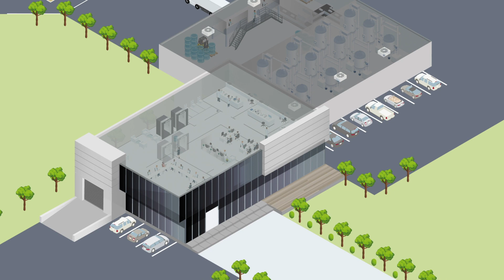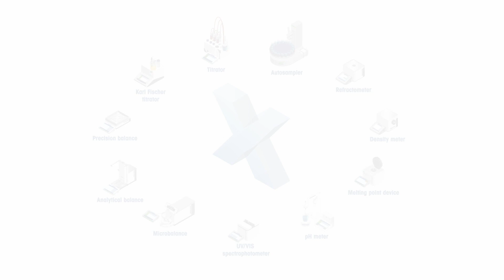How to fulfill regulatory needs of my lab in an easy way?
Watch how LabX software supports you to to fulfill regulatory requirements in your lab. LabX connects to Mettler-Toledo laboratory instruments.

Experience how to stay audit-ready anytime thanks to secured procedures, comprehensive user management as well as data management supporting data integrity according to ALCOA+.

With features such as electronic signatures and an audit trail that logges any activity, LabX supports even the most stringent regulations like 21 CFR part 11.

0:32 - laboratory standards
1:00 - central user management